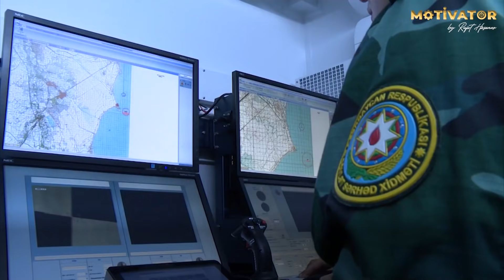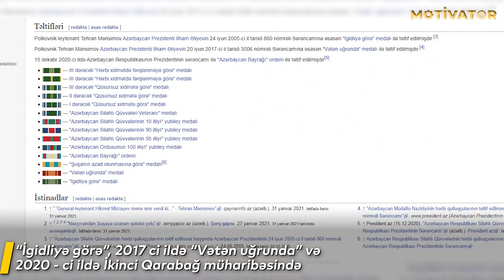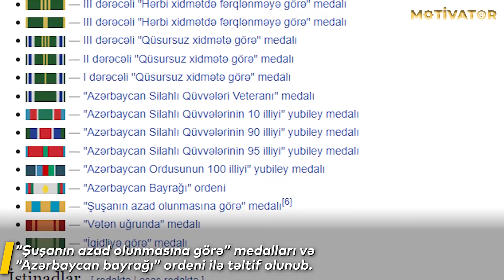Xüsusi təyinatlı "Ləzgi qartalı" Tehran Mənsimov haqqında bilmədikləriniz ilk dəfə Motivatorda.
Baxın Xüsusi Təyinatlı "Ləzgi Qartalı" Şuşa uğrunda necə mübarizə apardı/ Tehran Mənsimov

Videomaterialın başqa kanala yüklenmesi qadağandır. Bütün hüquqlar  "WediaCorp Azerbaycan" şirketi terefinden qorunur.

Hörmetle: "WediaCorp Azerbaycan" Sizlerin deyerini qazanan ve sizlere deyer veren NO.1 şirkət